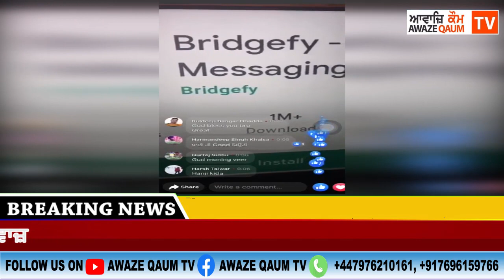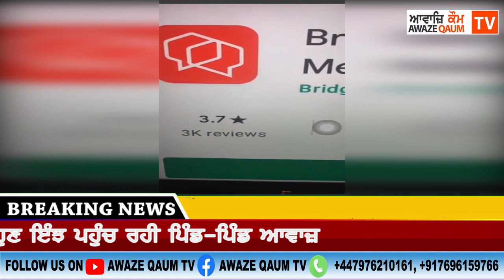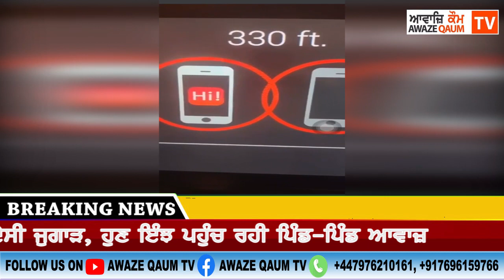ਕਿਸਾਨਾਂ ਨੇ ਇੰਟਰਨੈੱਟ ਬੰਦ ਹੋਣ ਦਾ ਲੱਭਿਆ ਦੇਸੀ ਜੁਗਾੜ, ਹੁਣ ਇੰਝ ਪਹੁੰਚ ਰਹੀ ਪਿੰਡ ਪਿੰਡ ਆਵਾਜ਼